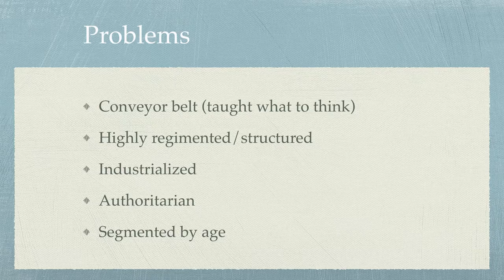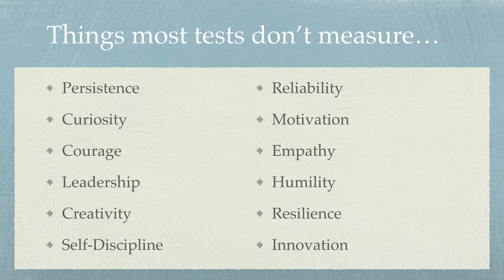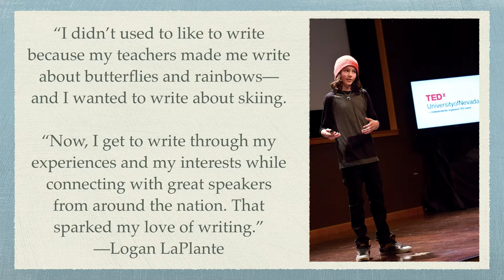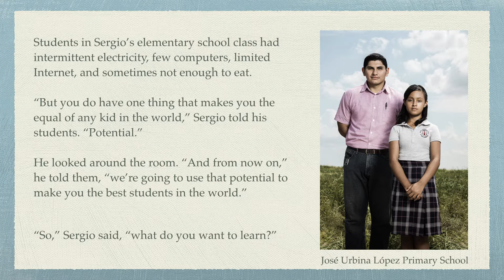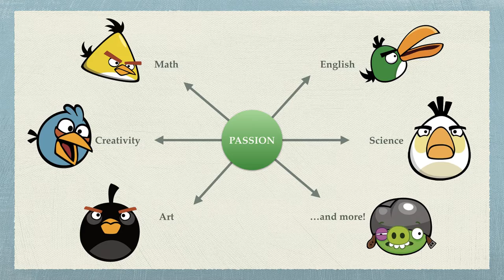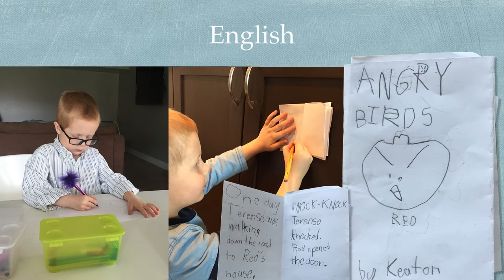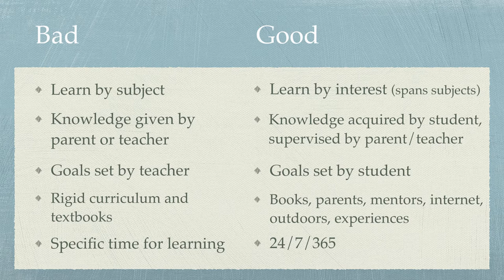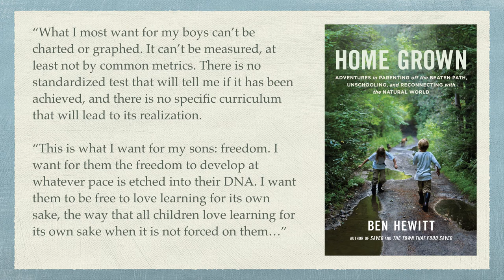2015 ABE Conference - Connor Boyack on Passion-Based Education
- Connor Boyack, president of the Libertas Institute, speaks about passion-based homeschooling which some simply refer to as "unschooling."